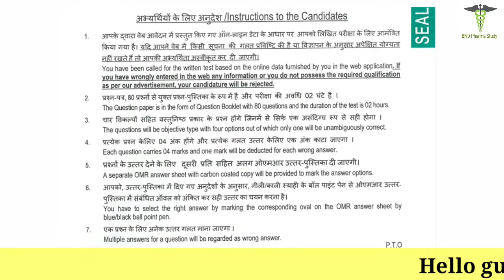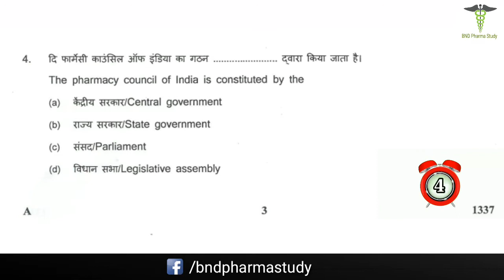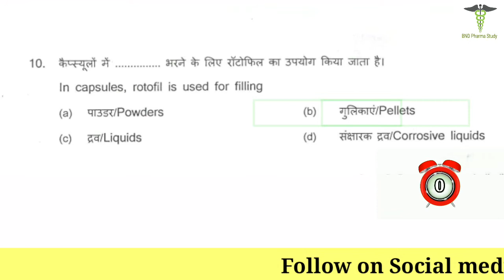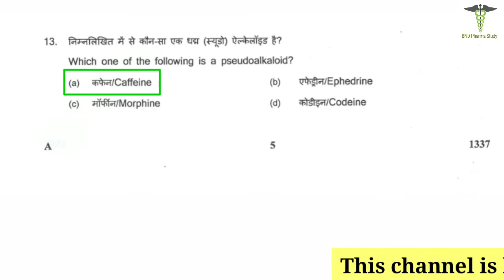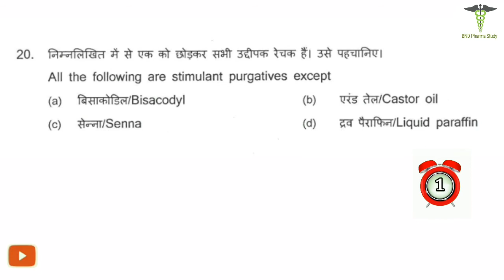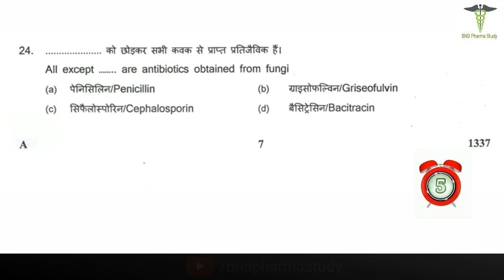ISRO Pharmacist Exam 2017 | HELD ON 10.12.2017 | PHARMACIST A (Advt. No. 297) | BY. MAHESH KUMAR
ISRO PHARMACIST RECRUITMENT EXAMINATION 2017.
Date of Exam: 10th Dec 2017 ...

Multiple Choice Question paper & Answer Key.

RAJASTHAN DRUG CONTROL OFFICER RECRUITMENT EXAMINATION 2018.

Video is educational purpose only. Copyright disclaimer Under section 107 of the copyright Act 1975, allowance is made for "fair use" purposes such as criticism, comment, news reporting, teaching, scholarships, research.Fair use is use permitted by copyright status that might otherwise be infarming.